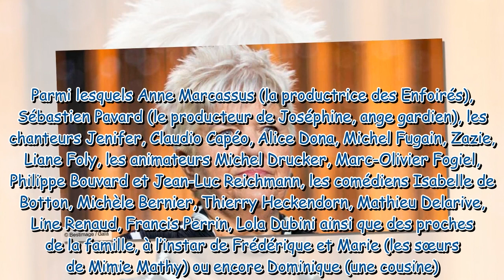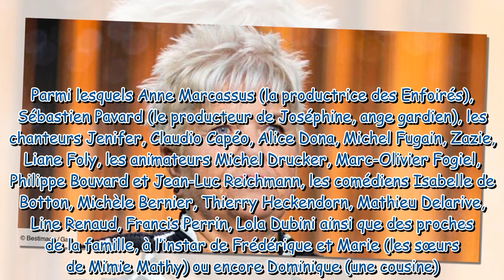“Ce n’est pas un ami” Mimie Mathy cash sur sa relation avec Pierre Palmade